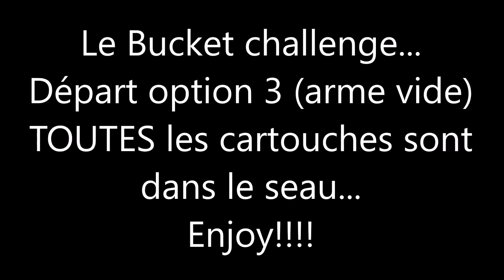Bucket challenge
Départ "standing erect"
Arme option 3 (totalement vide)
TOUTES les cartouches sont dans un seau...